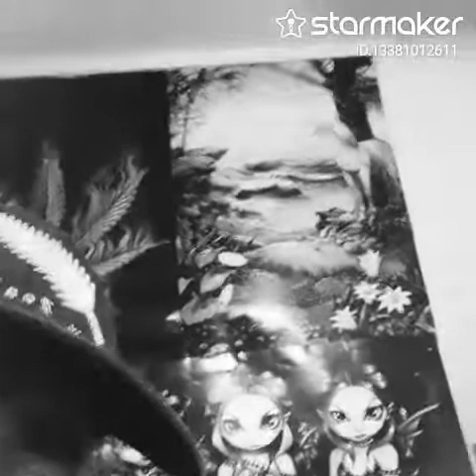Love me like you do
Fill my invitation code Q2885 to join StarMaker share cash, the highest can receive up to 1,000 worth of gifts in total!